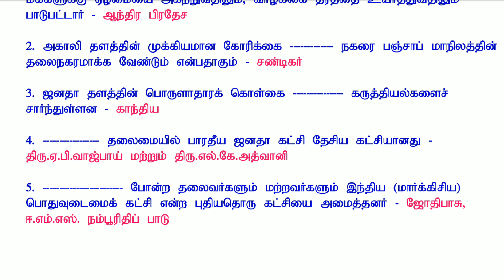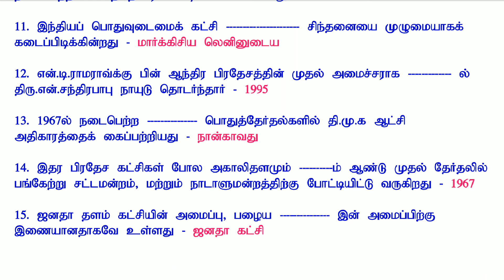இந்திய அரசியல் _அரசியல் கட்சிகள்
அரசியல் கட்சிகள்